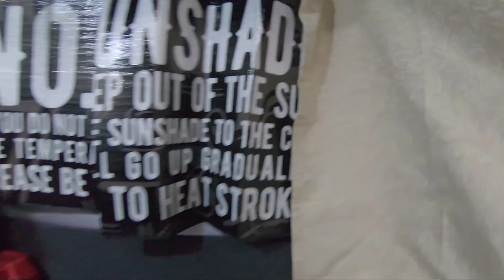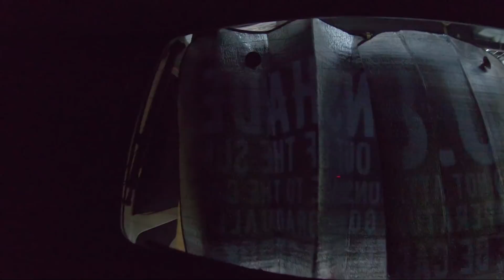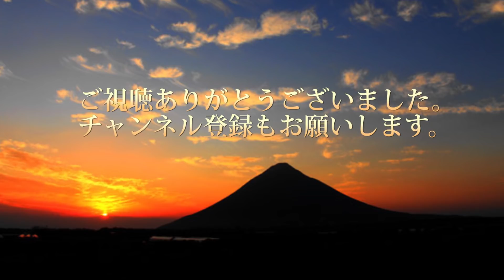HIJET用カーテンデビュー・・・じっちゃんの車中泊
縫製おばちゃんが作ってくれたHIJET用のカーテンを使ってみました。

amazon  Snewvie カーテン